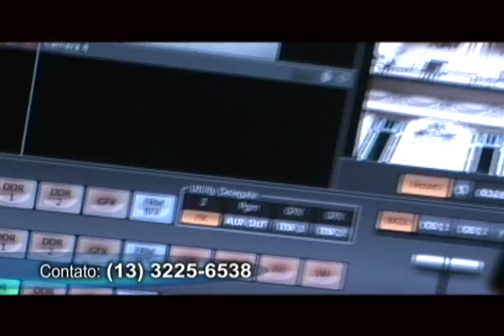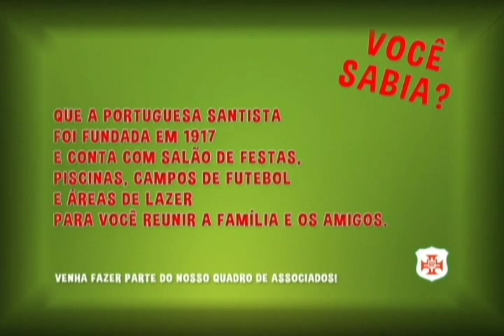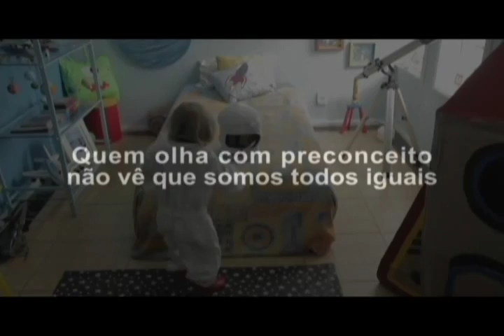Tvcom Debate 23/10/2015 Eduardo Filetti